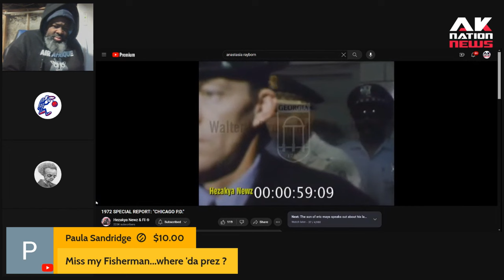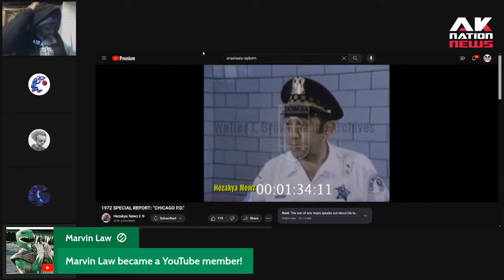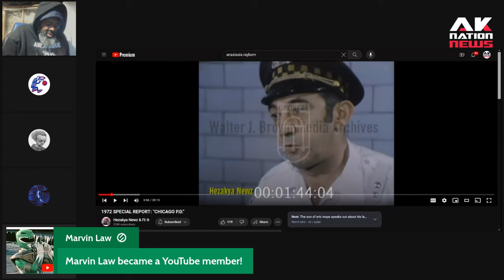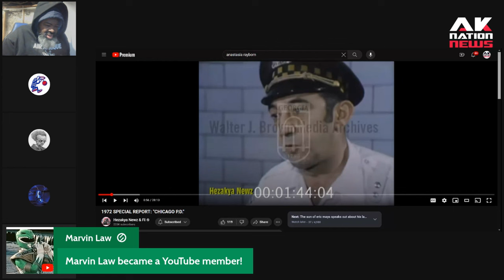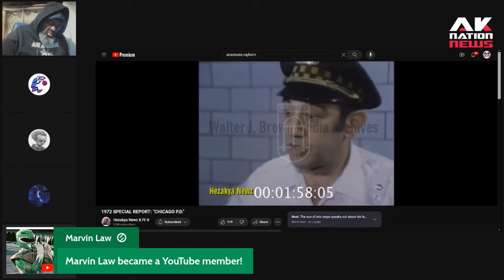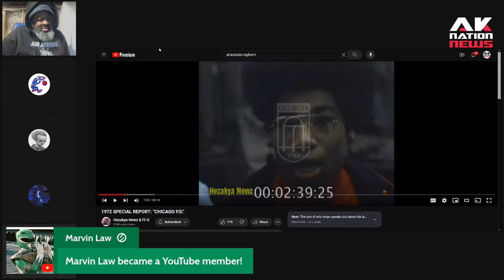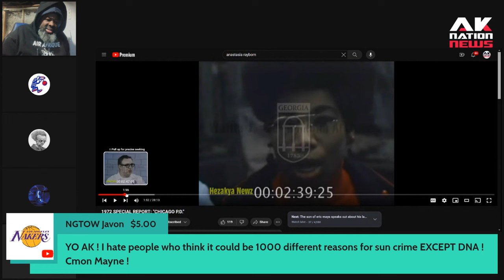A Chicago cop caught on camera unleashing a disturbing racist tirade against Black men.